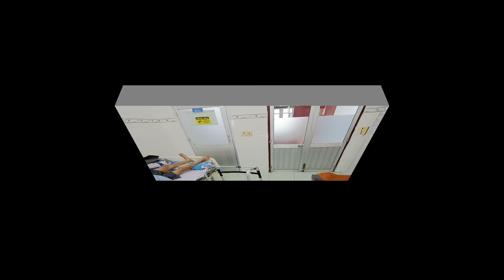Nguy Cơ Sinh Tử Bà Bá Gặp Chuyện Tâm Linh Giúp Trở Về Từ Cõi Chết | Uthuyvlogs.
Út Huy Vlogs Là Nơi Chia Sẻ Những Điều Thú Vị Xung Quanh Cuộc Sống Bình Dị, Dân Dã Miền Tây Và Những Món Ăn Đậm Chất Quê Hương. Xin Chân Thành Cảm Ơn Quý Vị Khán Giả Và Chúc Quý Vị Có Thật Nhiều Sức khỏe,Bình Ăn Trong Cuộc Sống!

🚫 Bản Quyền Nội Đúng Thuộc Về Uthuyvlogs Vui Lòng Không Reup!

🚫 Copyright by Uthuyvlogs Do Not Reup!

Cả Nhà Muốn Ủng Hộ Gia Đình Huy Thì Hãy Đợi Sản Phẩm Khô Heo Nhé! Hiện Tại Vào Mùa Mưa ,Không Còn Hàng Nữa, Mong Cả Nhà Ủng Hộ Ạ!❤️